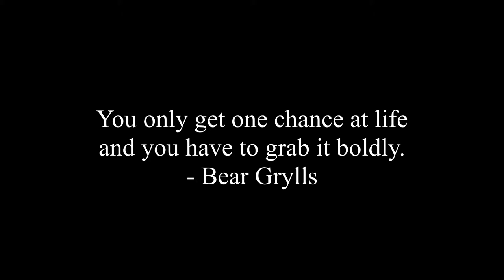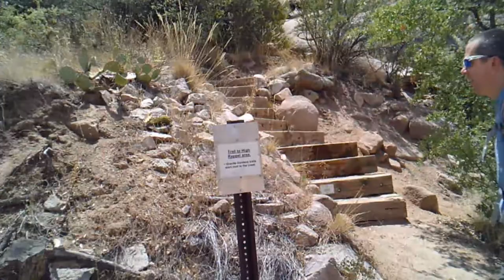A Granite Dells Sabbath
We tested our new camera today on a hike. Our Wilderness Trekking Video (the last one) had run out of room on our phones and tablets. It was time to upgrade a little during my transitional phase of changing careers.